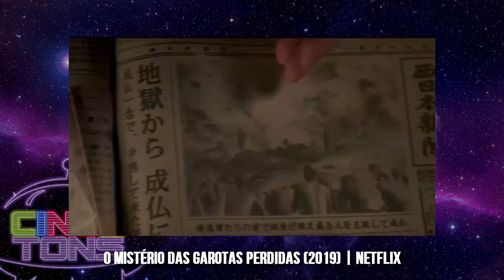Critica O Mistério das Garotas Perdidas - Filme Netflix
Em "O Mistério das Garotas Perdidas", temos dois personagens em busca de um objetivo comum. De um lado, há um pastor cético que trabalha desvendando seitas e cultos falsos. Do outro, um policial que está investigando um assassinato. As pistas que os dois colhem separadamente os leva a um culto misterioso, o Deer Mount. Veja a nossa crítica e deixe seu comentário!